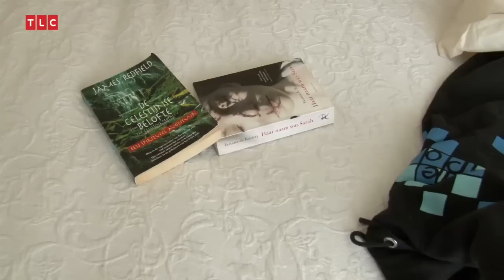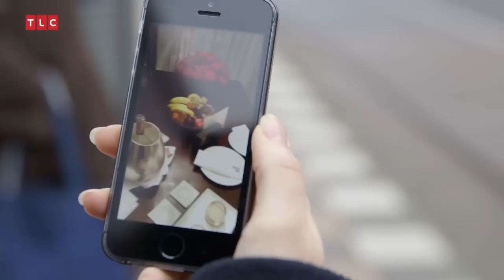Linda Hakeboom in gesprek met VIVA over haar docu Linda Ontdekt... Sex en Escorts (2)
Linda in gesprek met VIVA magazine over haar documentaire Linda Ontdekt... Sex en Escorts. Deze week vertelt zij elke dag over de docu en zie je exclusieve fragmenten!

Journaliste Linda Hakeboom duikt in de wereld van de high class escorts in de documentaire ‘Linda Ontdekt… Sex en Escorts’. Het is een wereld waar vrouwen hun ‘gewone’ leven combineren met de spanning van ongeoorloofde seks, glamour en snel geld, maar ook eentje die omgeven is van taboes en vooroordelen. Wie zijn deze vrouwen precies, waarom doen ze dit en hoe verslavend is dit dubbelleven dat ze leiden?

Linda Ontdekt... Sex en Escorts is te zien op zaterdag 14 februari om 22:00 uur.